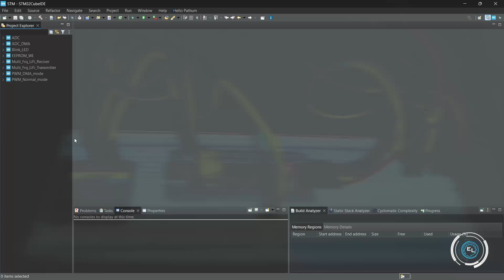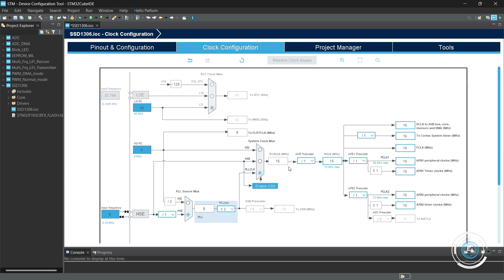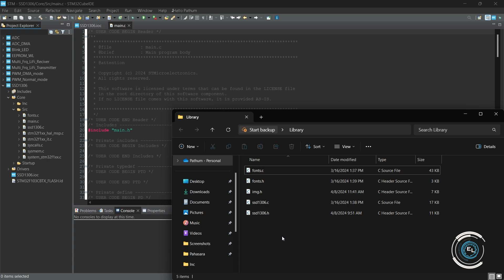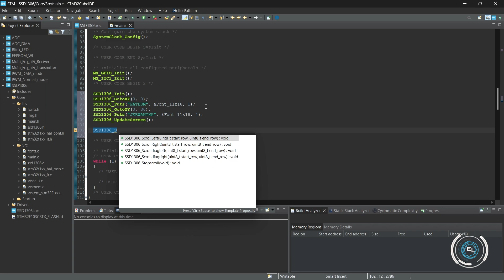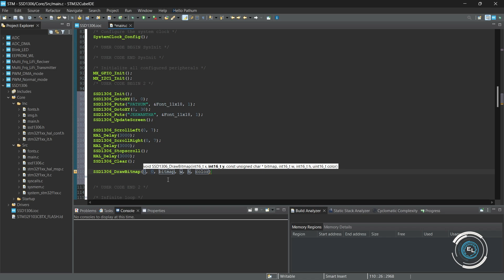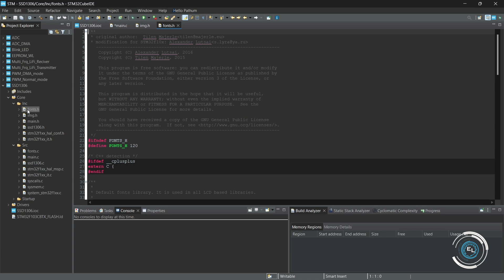How to Interface OLED Display with STM32 Using I2C | Step-by-Step Guide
Welcome to Electrix Lab.
In this video, I will guide you through the process of interfacing an SSD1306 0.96″ 128×64 OLED display with an STM32 microcontroller using the I2C protocol.

📚 What You'll Learn:
 Setting up a project with STM32F103CBT6 MCU
 Configuring the I2C interface
 Initializing and displaying text on the OLED
 Adding scrolling text effects
 Displaying a bitmap image on the OLED

🔧 Project Components:
• STM32f103c8 MCU
• SSD1306 OLED Display

🛠️ Tools & Software:
• STM32CubeMX for configuration
• STM32CubeIDE for coding

⭕ TIMECODE CHAPTERS
00:00 - Introduction
00:28 - Setting Up STM32CubeMX
01:20 - Configuring the I2C Interface
01:45 - Coding in STM32CubeIDE
07:17 - Testing with 50K Potentiometer

We'll cover more exciting projects and advanced topics related to STM32 microcontrollers.